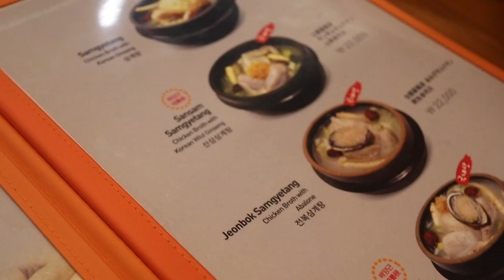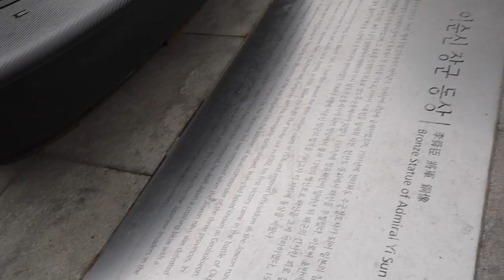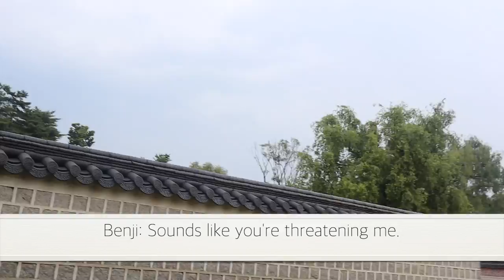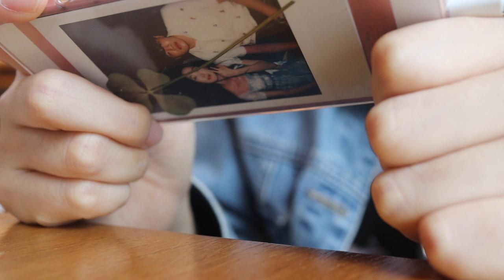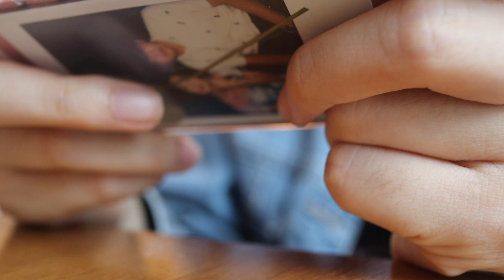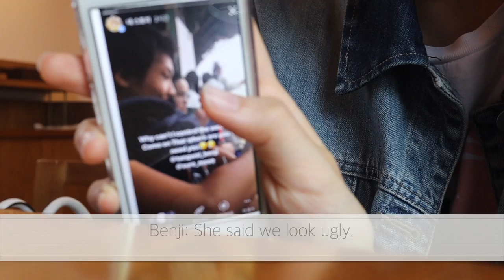Where's Thor when you need him #22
I know it took a long time for me to edit but I've been under a lot of stress lately and also busy about a lot of things so I was just pushing it to do later again and again but once I started the editing again, I remembered how fun it was. So hopefully I'm going to upload again from now on. Hopefully. Thanks for waiting everyone and there's plenty more to come.
And thanks Kunwoo. For not forgetting about me and this channel. You guys are the only reason why this exists.